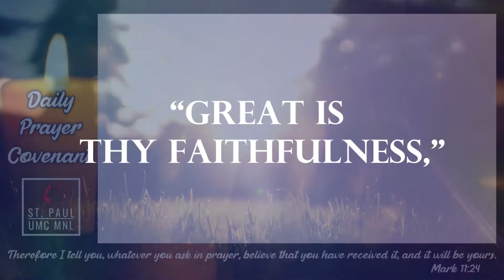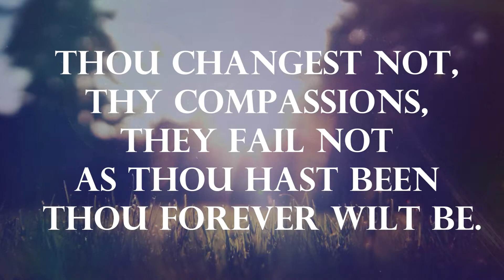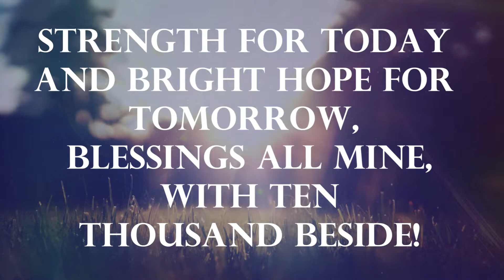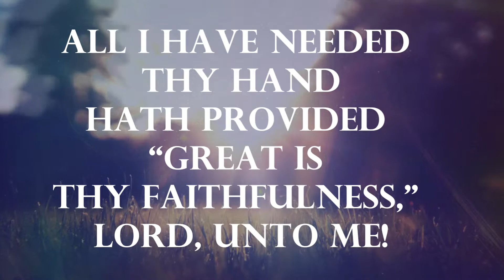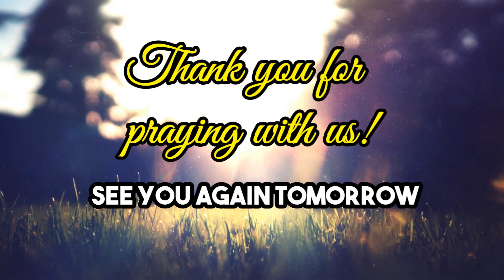PRAYER COVENANT 11 24 2020 0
Prayer Covenant
Friday, November 24, 2020
Speaker: Ms. Marilou Rubio
Passage: Isaiah 64:5-9
5  Tinatanggap mo ang mga taong nagagalak gumawa ng tama;
    at sila na sa iyo'y nakakaalala sa nais mong maging buhay nila.
    Ngunit kapag patuloy kaming nagkakasala, ikaw ay nagagalit.
    At sa kabila ng iyong poot, patuloy kami sa paggawa ng masama.
6  Lahat tayo'y naging marumi sa harapan ng Diyos;
    ang mabubuting gawa nati'y maruruming basahan ang katulad.
    Nalanta na tayong lahat gaya ng mga dahon;
    tinatangay tayo ng malakas na hangin ng ating kasamaan.
7  Walang sinumang tumatawag sa pangalan mo;
    walang sinumang bumabangon upang sa iyo'y lumapit.
    Kami'y iyong pinagtaguan,
    at dahil sa aming mga kasalanan, kami'y iyong pinuksa.
8  Gayunman, O Yahweh, ikaw pa rin ang aming Ama.
    Kami ang putik at ikaw ang magpapalayok.
    Ikaw ang sa ami'y humubog.
9  O Yahweh, huwag kang mapoot sa amin nang labis;
    huwag mo nang alalahanin magpakailanman ang aming mga kasamaan;
    mahabag ka sa amin sapagkat kami'y iyong bayan.